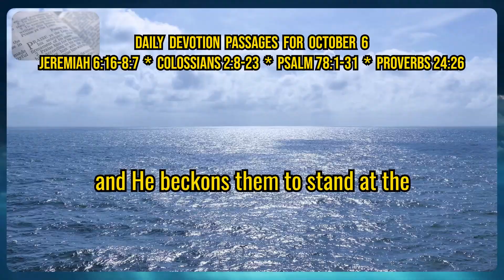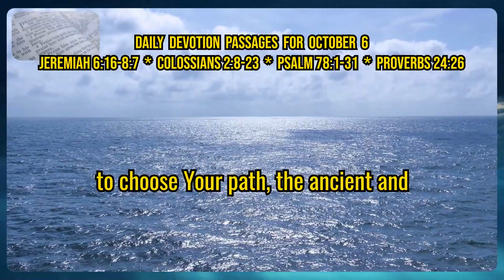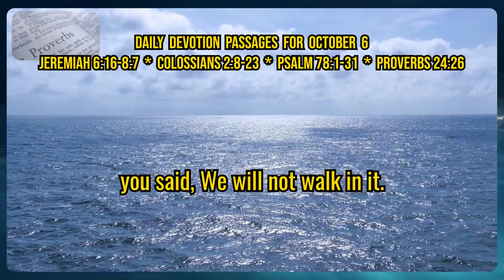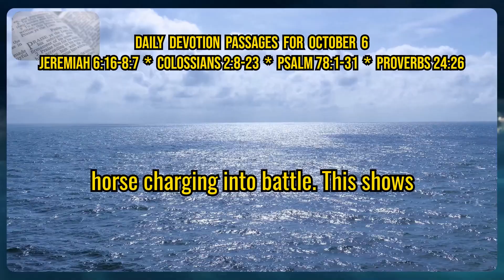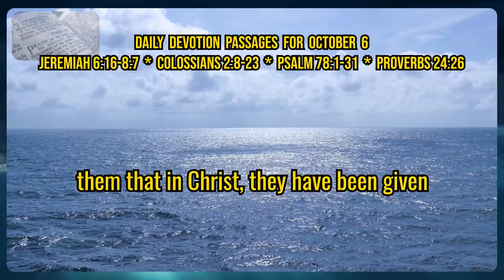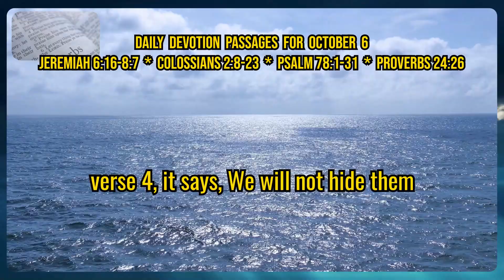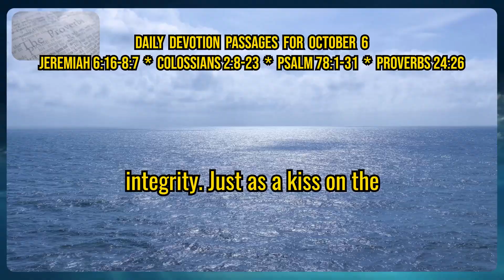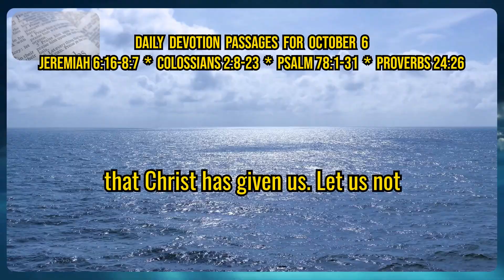Unlocking God's Truth & Freedom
Return to the Ancient Path: Unlocking God's Truth & Freedom | Daily Devotion October 6

Today’s powerful devotion explores God’s call to return to the ancient paths of righteousness.

From the warnings given to Judah in Jeremiah, to the reminder in Colossians to stand firm in Christ's truth, we are urged to remain rooted in God’s ways.

Through these passages, we see the consequences of straying from God and the blessings of living in His truth. Explore the rich lessons from Jeremiah Chapter 6 to Chapter 8, Colossians Chapter 2, Psalm Chapter 78, and Proverbs Chapter 24, as we unpack the relevance of these scriptures for our daily walk with God.

Join us in prayer as we ask for God's guidance and strength to live out His truth in today’s world.